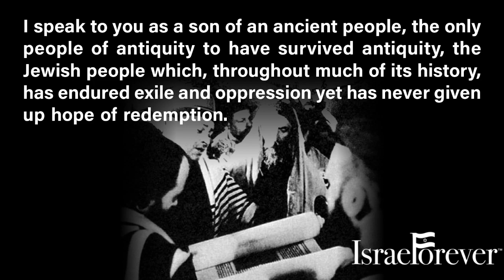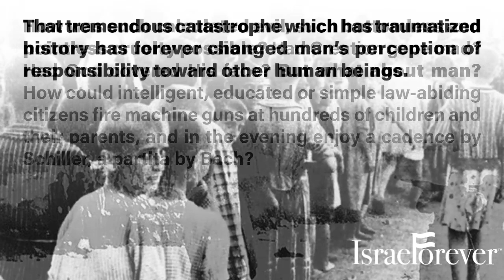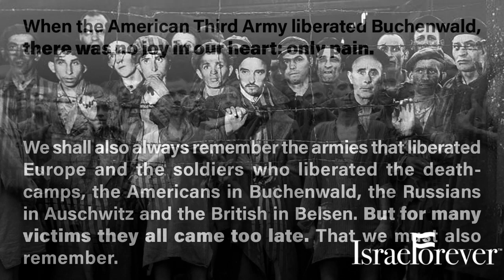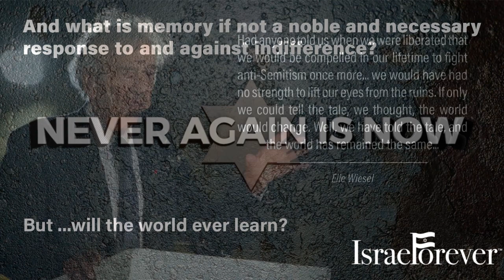Elie Wiesel Bearing Witness Reflection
Based on the words of Elie Wiesel, author, teacher, survivor of the Holocaust and voice for humanity, at his speech before the United Nations. This reflection Reel encourages exploration of individual elements of the lessons of memory as passed down by one of the masters of Jewish history who witnessed firsthand the horrors and the hope of JewishLife in a modern world.